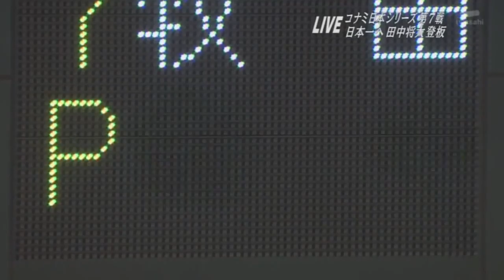Tanaka's Emotional Appearance in the Game 7 of the 2013 Japan Series as a Closer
Japanese right-hander Masahiro Tanaka became internationally known with a dominant 2013 for the Rakuten Golden Eagles. The 25-year-old went 24-0 with 1.24 ERA in the regular season, helping his club to its first-ever Japan Series appearance and prompting speculation that he will land in the Major Leagues as soon as 2014.
On Saturday, Tanaka lost in a 160-pitch Game 6 outing that snapped his winning streak. Then, on Sunday — one day after throwing 160 pitches — Tanaka returned to the mound to close out Game 7.